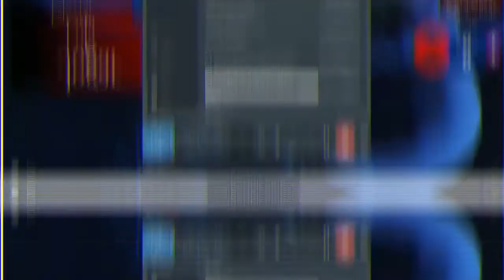TENTE FUGIR DA ARANHA - ROBLOX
🌻OIEE GENTE TUDO BEM?
NO VIDEO DE HOJE
TENTEI FUGIR DA ARANHA 😬

DEUS ABENÇOE 🙏🤗